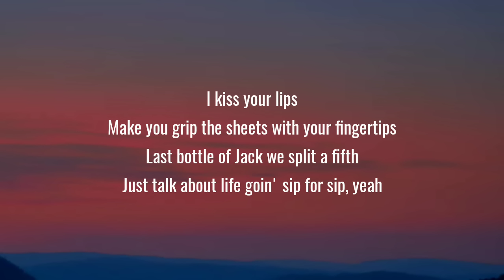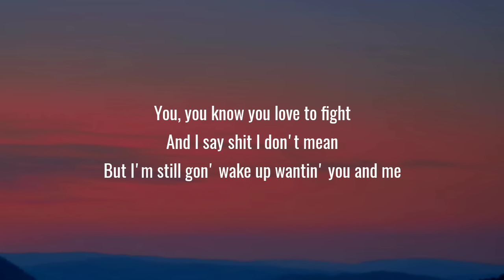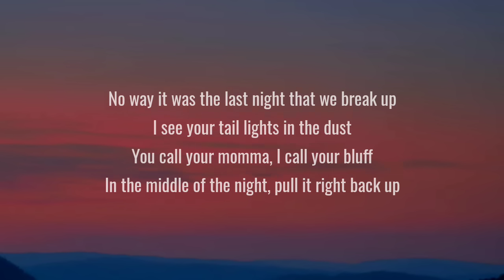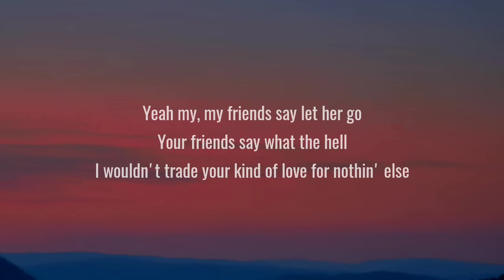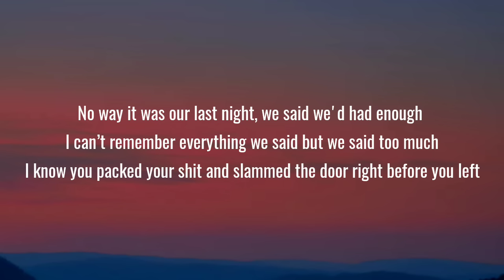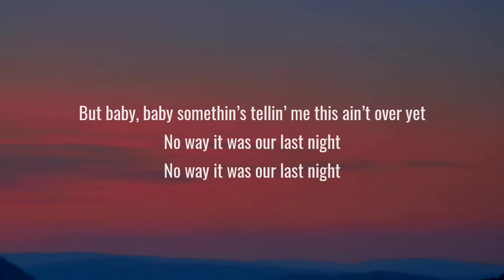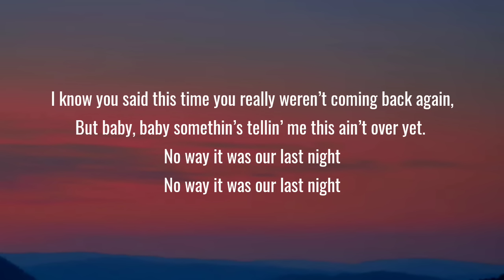Morgan Wallen - Last Night (Lyrics)